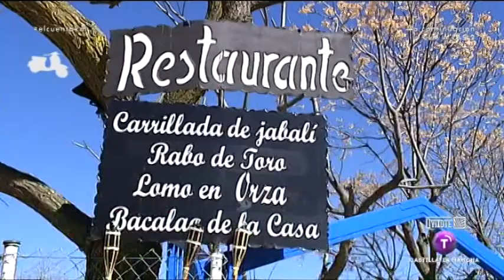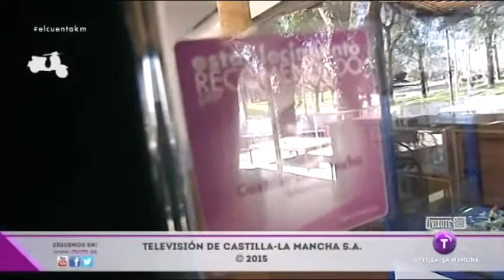Carrillada de jabalí con salsa de canela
En la Terraza Alameda de Talavera de la Reina tomamos un aperitivo de carrillada de jabalí con salsa de canela.

Emitido el 19.03.15 en la Televisión de Castilla - La Mancha.